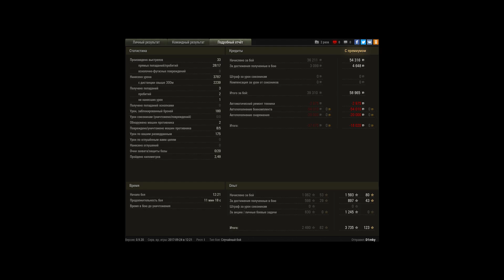M36 Jackson, Монастырь, Стандартный бой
Игрок: D1mky [S_O_R]